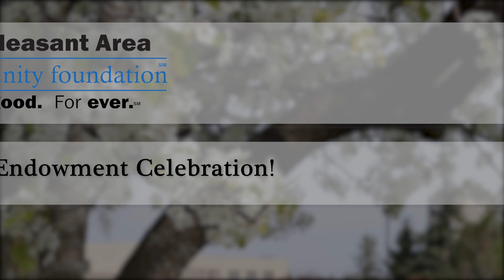2021 Student Thank You Messages 2 of 12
Mt. Pleasant Area Community Foundation scholarship recipients submitted thank you video messages directed to endowment fund donors and others who have supported their education.